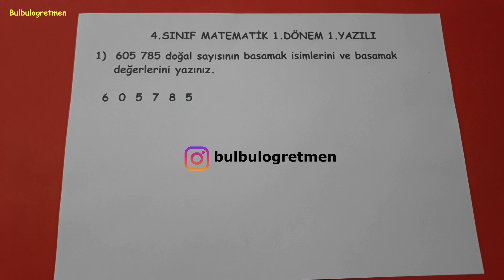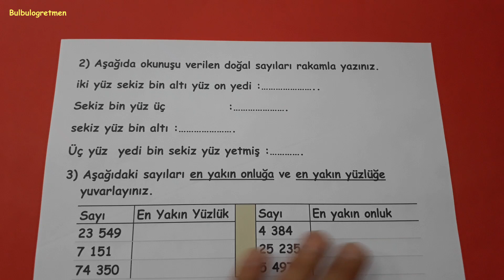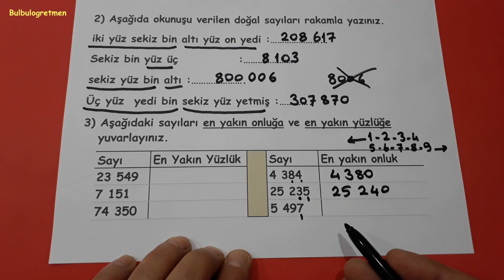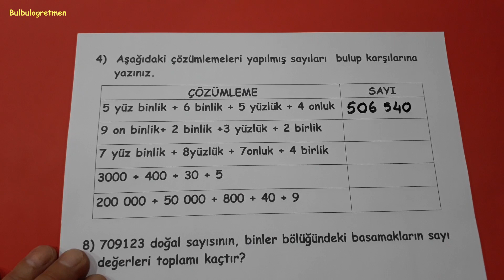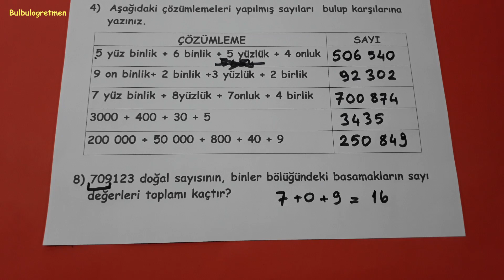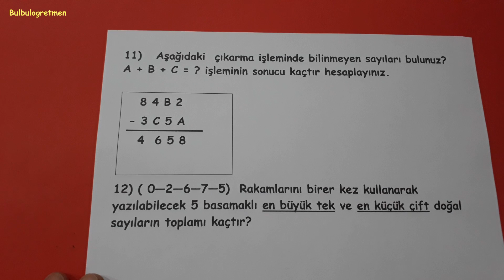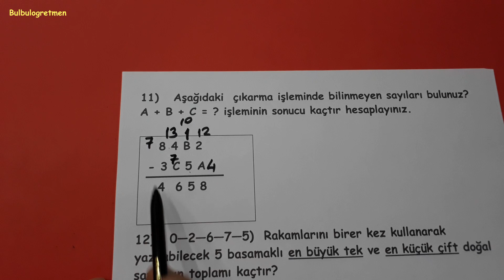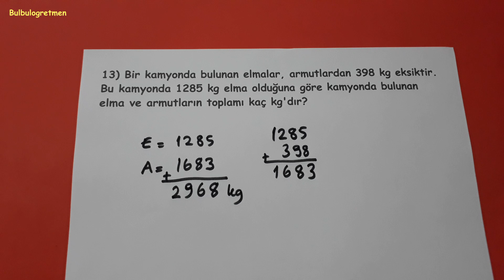4.sınıf matematik 1.dönem 1.yazılı soruları @Bulbulogretmen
Sevgili öğrenciler,
Bu videomda matematik 1.dönem 1.yazılınızda çıkabilecek konulardan birbirinden güzel soruları sizler için anlattım. Umarım size çok faydalı olur.